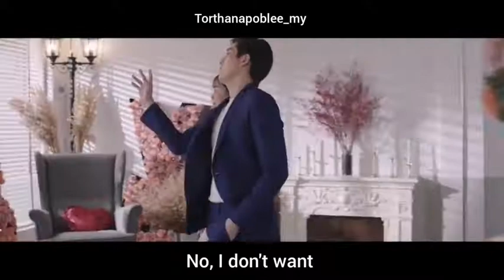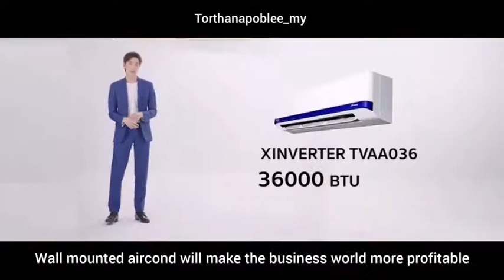[ENG SUB] Tor Thanapob Carrier X Inverter X3 Series Short film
Cr Carrier Thailand
Translated by Torthanapoblee_my